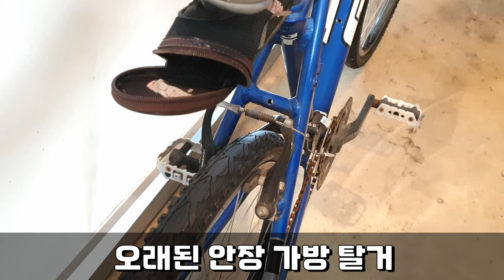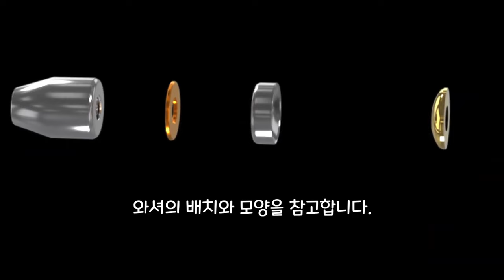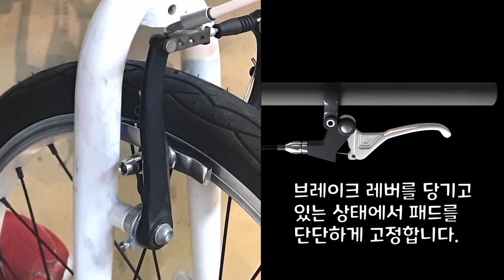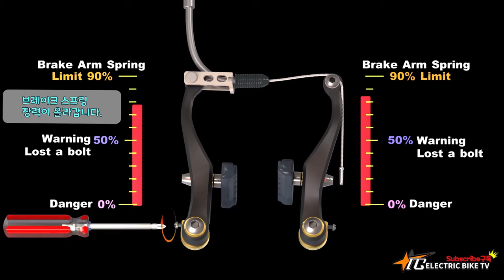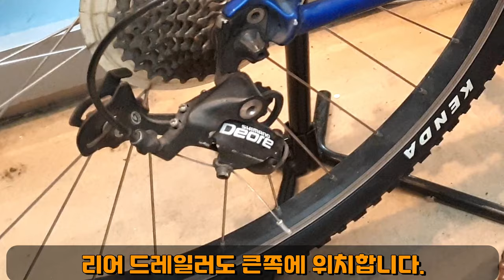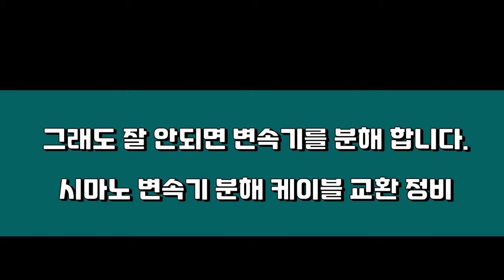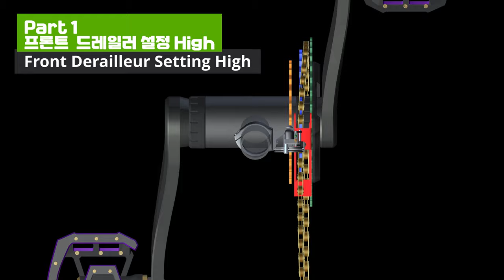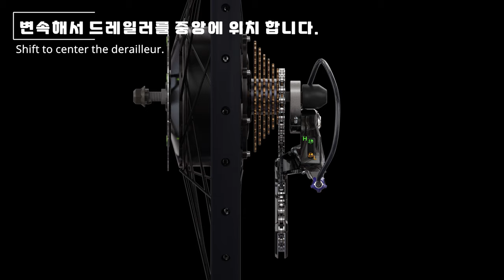고물 MTB 종합 정비 방법 시간표 활용 / 림 브레이크 드레일러 정렬과 세팅 타이어 튜브 교환 배럴 조절 변속기 브레이크 케이블 교환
0:00 휠분리 타이어 튜브 교환
2:47 브레이크 간격 조절
2:55 V 브레이크 강도 조절 방법
5:02 V 브레이크 패드 교환 방법
14:22 V 브레이크 케이블 &  패드 교환
21:07 V 브레이크 좌우 균형 잡는 방법
22:53 안장교환
23:06 체인툴 사용방법
26:24 오래된 체인 분리
28:00 고착된 변속기 부드럽게 윤활하는 방법
28:55 변속기 분해 케이블 교환 정비
31:32 배럴 초기화
33:53 리어 드레일러 세팅 하기
35:32 이너 속선 케이블 고정 작업
37:02 프론트 앞 드레일러 세팅 하기
41:37 중간 성질 국산 추천 체인 오일 소개 건식/습식
41:48 H L 재조정
42:28 리어 드레일러 체인 이탈 방지 H L 미세 조정 방법
45:05 페달 설치와 분리하는 방법
46:25 물통 케이브 볼트 슬립형 설치와 핸들 그립 교환